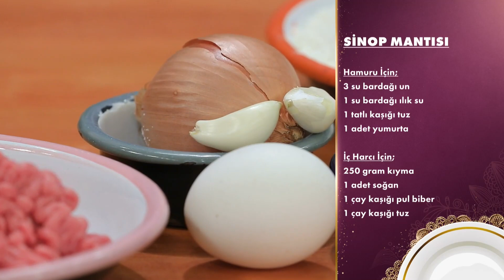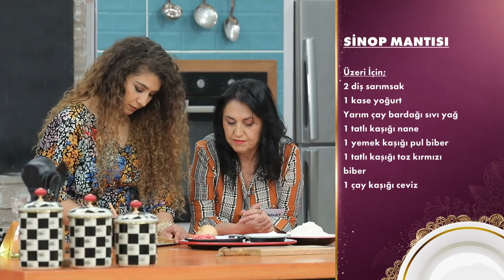Sinop Mantısı Sevmeyen Var Mı? - Gelinim Mutfakta 15 Mayıs Pazartesi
Gelinim Mutfakta 1141. Bölüm - Nursel günün yemeğini açıkladı. "Günün Yemeği"

Gelinim Mutfakta'nın 15 Mayıs 2023'de yayınlanan 1141. Bölümünde Tuğba Erurul, Merve Tekin, Ezgi Ediz ve Miyase Türkel "Sinop Mantısı" için yarıştılar!